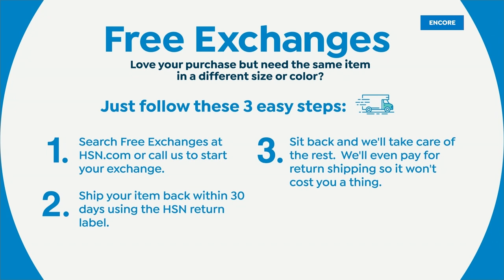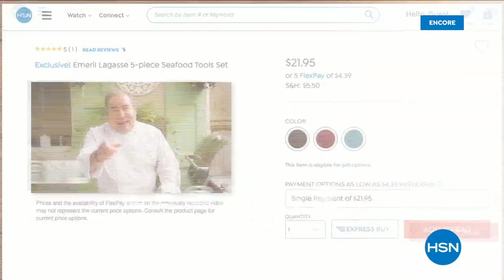HSN | Gabor Wigs 12.28.2022 - 05 AM